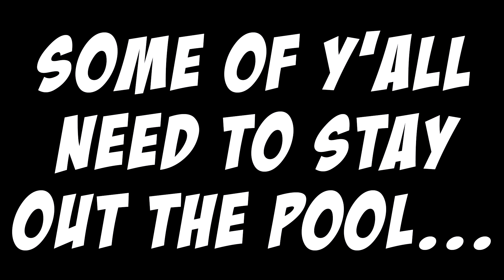Some of Y'all need to stay out of the pool... (Short)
I recently discovered that I could enhance my enjoyment of crazy video clips, by superimposing myself into them! In this installment, I inject myself into the lives of some randos taking unnecessary risks at the pool...